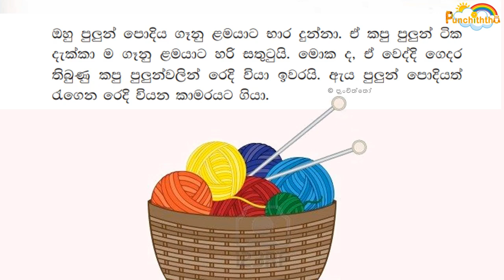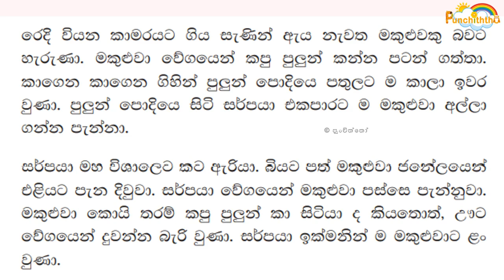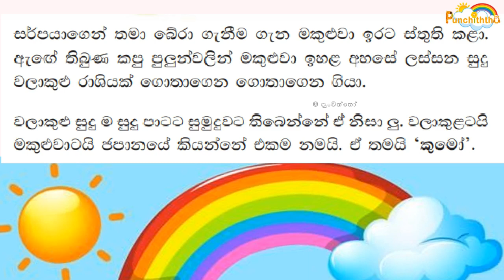Redi Viyana Makulu Dariya ( රෙදි වියනා මකුළු දැරිය ) | Grade 04 Sinhala Text Book | Punchiththo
04 ශ්‍රේණිය සිංහල පෙළ පොතෙහි 06 වන පාඩම වන “රෙදි වියනා මකුළු දැරිය“ පාඩමෙහි සම්පූර්ණ කියවා අරුත් පැහැදිලි කිරීමක් සහිත රසවින්දනයක් මෙම වීඩියෝවෙහි අන්තර්ගත ය.